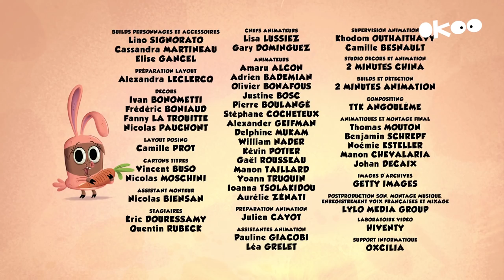Zip Zip *1heure* saison 2 - COMPILATION d'épisodes HD [Officiel] Dessin animé pour enfants